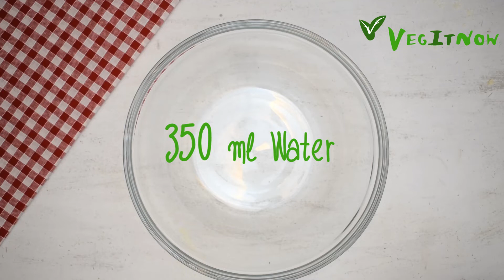Quick & Easy Homemade Pizza Recipe II 100% Vegan 🍕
Ingredients :🛍️
- 650 gr Flour
- 350 ml Water
- 10 gr Dry Yeast
- 4 Tbsp Olive Oil
- 1/2 Tsp Salt
- 1/2 Tsp Sugar
For the Sauce : 🍅
- 100 gr Tomato Sauce
- 1 tsp Olive Oil
- Pepper
- Oregano
- Salt
- 1 tsp Ketchup
Vegetables : 🍄
- Onions
- Mushrooms
- Olives
- Green Peppers

Method : 🥘
- In a bowl mix the water(350 gr) the yeast(10 gr) and the sugar(1/2tsp) - stir well
- In a bowl mix the flour(650 gr) and the salt(1/2 tsp)
- In the water with the yeast gradually roll the flour and stir well
- Gradually add the flour and stir with the hand until the dough is tightened
- Cover the bowl with a towel and let the dough rest for at least 90 minutes
- In a baking pan pour small amount of semolina
- Pour some flour in your hand cut a large piece of dough
- Spread the dough by hand into the baking pan

- For the sauce put in a bowl, tomato sauce(100 gr), oregano, salt, pepper, ketchup(1 Tsp) and olive oil(1 Tsp)
- Spread the sauce to pizza and add the ingredients of your appetite. Such as mushrooms,  green peppers, onions and olives

- Bake at 240 °C degrees in preheated oven for 15΄-20΄ 🌡️ minutes

Βuon Αppetito